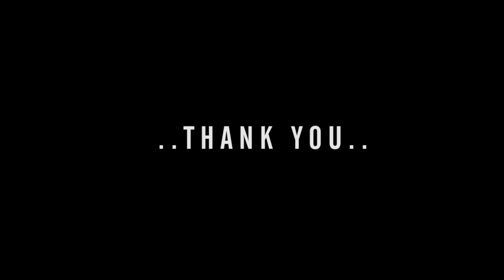Primary Chapter 6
AG Malabar Sunday School
വായനാഭാഗം : ലൂക്കോസ് 17 : 11-19
മനപാഠവാക്യം : യഹോവയ്ക്ക് സ്തോത്രം ചെയ്തു അവന്റെ പ്രവൃത്തികളെ അറിയിപ്പിൻ (1ദിനവ്യത്താന്തം 16 : 8)